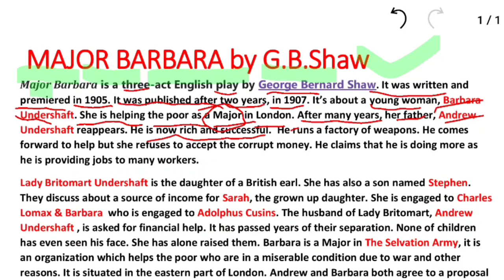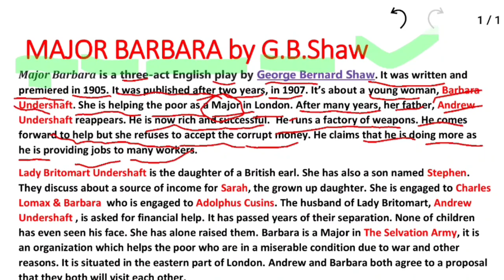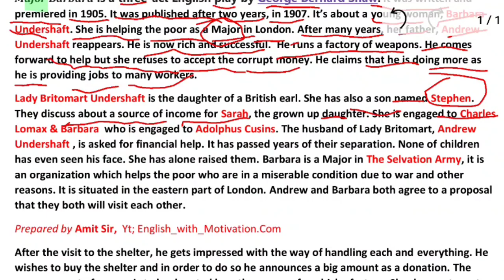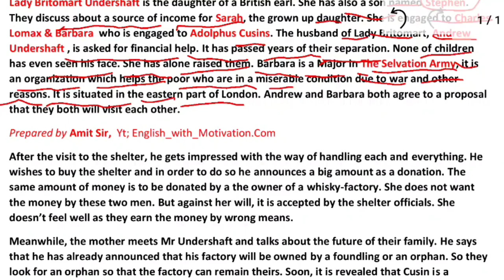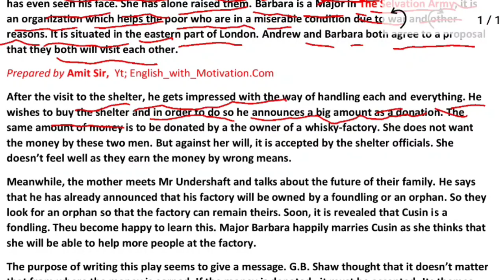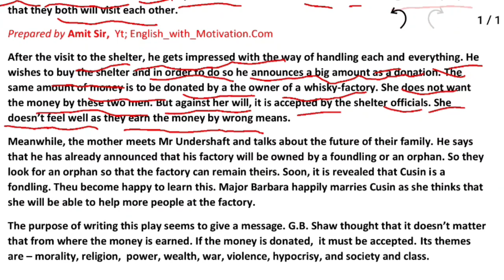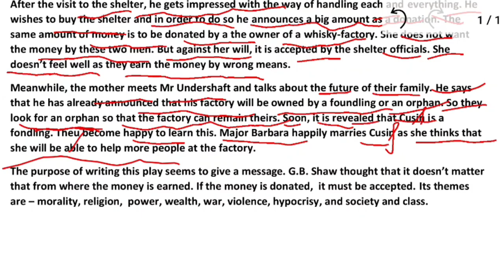Major Barbara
Language

Download PDF

Watch

Edit

For other uses, see Major Barbara (disambiguation).

Major Barbara is a three-act English play by George Bernard Shaw, written and premiered in 1905 and first published in 1907. The story concerns an idealistic young woman, Barbara Undershaft, who is engaged in helping the poor as a Major in the Salvation Army in London. For many years, Barbara and her siblings have been estranged from their father, Andrew Undershaft, who now reappears as a rich and successful munitions maker. Undershaft, the father, gives money to the Salvation Army, offending Major Barbara, who does not want to be connected to his "tainted" wealth. However, the father argues that poverty is a worse problem than munitions, and claims that he is doing more to help society by giving his workers jobs and a steady income than Major Barbara is doing to help them by giving them bread and soup.[1]

The Court Theatre 1904–1907

Written byGeorge Bernard ShawDate premiered1905Place premieredCourt TheatreOriginal languageEnglishGenredramaSettingLondon
The play script reprises several typical "Shavian" moves in lacking apostrophes on contractions and other punctuation, by having a didactic introductory essay explaining the play's themes, and by bending some rules of play scripting for literary purposes; for example, two characters are listed as "The Woman" and "The Man" before Shaw gives them names, for dramatic effect. As well, lines in dialect English are written phonetically (Bill Walker jeers, "Wot prawce selvytion nah?", "What price salvation now?").

An officer of The Salvation Army, Major Barbara Undershaft, becomes disillusioned when her Christian denomination accepts money from an armaments manufacturer (her father) and a whisky distiller. She eventually decides that bringing a message of salvation to people who have plenty will be more fulfilling and genuine than converting the starving in return for bread.
Although Barbara initially regards the Salvation Army's acceptance of Undershaft's money as hypocrisy, Shaw did not intend that it should be thought so by the audience. Shaw wrote a preface for the play's publication, in which he derided the idea that charities should only take money from "morally pure" sources, arguing that using money to benefit the poor will have more practical benefit than ethical niceties. He points out that donations can always be used for good whatever their provenance, and he quotes a Salvation Army officer, "they would take money from the devil himself and be only too glad to get it out of his hands and into God's."
Lady Britomart Undershaft, the daughter of a British earl, and her son Stephen discuss a source of income for her grown daughters Sarah, who is engaged to Charles Lomax (a slightly comic figure who continually stupidly says "Oh, I say!"), and Barbara, who is engaged to Adolphus Cusins (a scholar of Greek literature). Lady Britomart leads Stephen to accept her decision that they must ask her estranged husband, Andrew Undershaft, for financial help. Mr. Undershaft is a successful and wealthy businessman who has made millions of pounds from his munitions factory, which manufactures the world-famous Undershaft guns, cannons, torpedoes, submarines and aerial battleships.
When their children were still small, the Undershafts separated; now grown, the children have not seen their father since, and Lady Britomart has raised them by herself. During their reunion, Undershaft learns that Barbara is a major in The Salvation Army who works at their shelter in West Ham, east London. Barbara and Mr. Undershaft agree that he will visit Barbara's Army shelter, if she will then visit his munitions factory.
A subplot involves the down-and-out and fractious visitors to the shelter, including a layabout painter and con artist (Snobby Price), a poor housewife feigning to be a fallen woman (Rummy Mitchens), an older laborer fired for his age (Peter Shirley), and a pugnacious bully (Bill Walker) who threatens the inhabitants and staff over his runaway partner, striking a frightened care worker (Jenny Hill).
When he visits the shelter, Mr. Undershaft is impressed with Barbara's handling of these various troublesome people who seek social services from the Salvation Army: she treats them with patience, firmness, and sincerity. Undershaft and Cusins discuss the question of Barbara's commitment to The Salvation Army, and Undershaft decides he must overcome Barbara's moral horror of his occupation. He declares that he will therefore "buy" (off) the Salvation Army. He makes a sizeable donation, matching another donation from a whisky distiller. Barbara wants the Salvation Army to refuse the money because it comes from the armaments and alcohol industries, but her